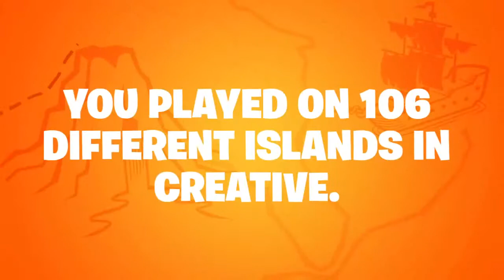Season 8 Recap